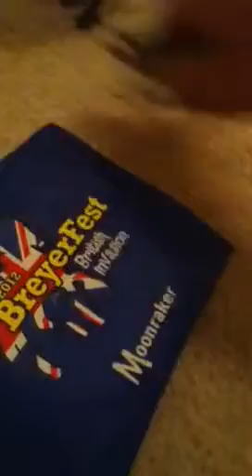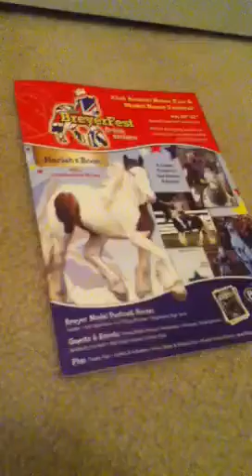What I got at Breyerfest 2012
I had 100$ to spend at Breyerfest